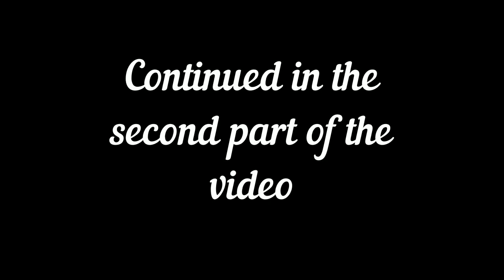Let's grasp the essence of true energy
Human energy is his energy potential, his ability to assimilate, accumulate and use energy. The energy level of each person is different. It is he who determines whether we are healthy or not, whether we feel cheerful or sluggish, enjoy life or see only its negative sides.